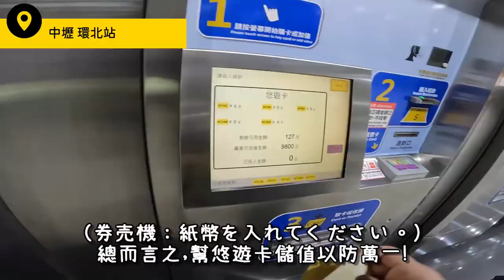【台湾で旧正月特集#5】新年第一跑：台北捷兔 BAT HASH 之姑姑・姑丈好狂!｜新年初ラン：ﾊｯｼｭ・ﾊｳｽ・ﾊﾘｱｰｽﾞ 親戚が凄すぎる!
今回親戚が誘ってくださったイベントはMRTの【淡水ライン】の【唭哩岸駅（きりがんえき）】に降りて、徒歩で【東華公園】まで行って、そこから登りました。詳しい情報が知りたいのであれば、ぜひ下のコメント欄にメッセージを残してくださいね😉😉😉
🤓主催者ではないですが、できるだけ、知ってる情報を教えます~🤓

👉陶朱隠園【タオヂュインユェン】 Discovery（英語 mix 中国語）：
👉今回走ったコースに一部こちらのブログにあります。
👉なんとこのグループ関東にもあります！
這次因為姑姑姑丈邀請才有機會參加這麼有趣的跑山活動!
😌還照顧我們怕我們在路途上迷路!😌
(實質上本人爬的時間比較多🤣🤣🤣)
我們也厚臉皮地讓姑姑們請吃大餐🥲 謝謝姑姑~💕
還在很緊湊的時間帶我們來個台北小觀光,彷彿在劉姥姥逛大觀園,
是不是下次直接開團一起旅遊呀! 😆
希望未來有機會來個新世代的閃亮三姊妹的小旅遊哩!~

     (太有趣了! 考驗記憶力! 認真記不起來眾多代號,還特地查看一下~)